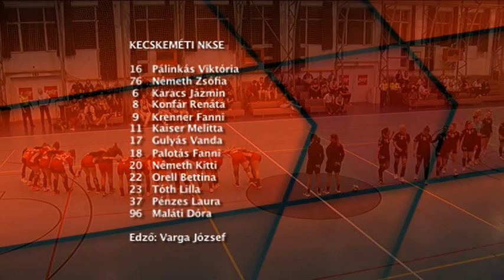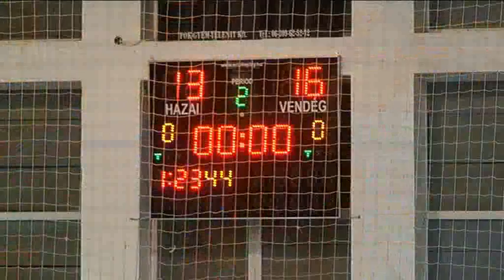Hajdúnánási Televízió: Hajdúnánás SK - Kecskeméti NKSE 2019.10.28.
NBI/B-s bajnoki női kézilabda mérkőzés. Hajdúnánás, 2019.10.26.